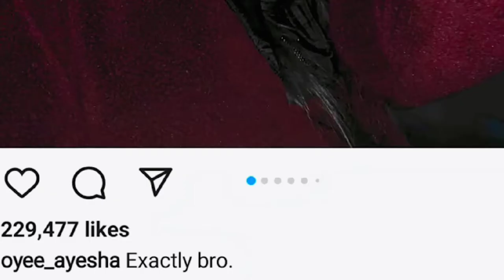mera dil ye pukare aaja ayesha viral dance girl roast || Raiji Fun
# This video is mera dil ye pukare aaja ayesha viral dance girl roast

ayesha viral dance girl roast,
ayesha viral dance girl,
ayesha viral dance,
mera dil ye pukare aaja viral dance girl roast,
mera dil ye pukare aaja roast,

# Channel Tags